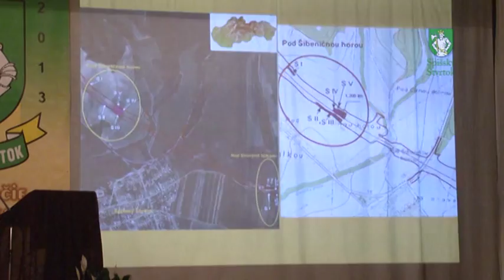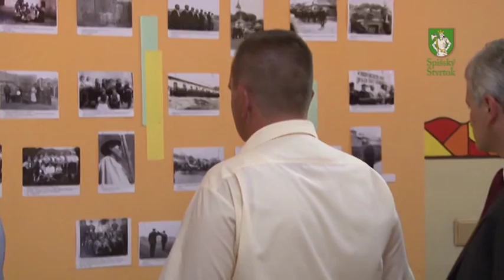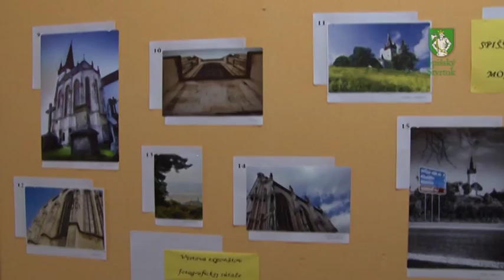750. výročie prvej písomnej zmienky o obci Spišský Štvrtok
reportáž k 750. výročiu osláv
prvej písomnej zmienky o obci
Spišský Štvrtok
17. august 2013
redaktor: Ľudmila Richnavská
kamera a strih: Jaroslav Dzurman